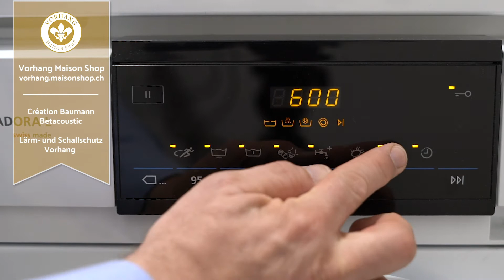Lärm und Schallschutz von Création Baumann, Betacoustic, der Akustikvorhang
Lärm und Schallschutz mit Betacoustic von Création Baumann. Der Akustikvorhang ist voluminös und besteht aus 100% Trevira CS. Ein halbtransparenter Tagesvorhang der schwer entflammbar ist. Betacoustic besticht durch seine technischen Werten von einem Schallabsorptionskoeffizienten von aw 0.65. Die ästhetik wird aber auch nicht ausser acht gelassen. Die Oberfläche hat eine Interessante Textur mit einem angenehmen Griff. Sie können den Akustikvorhang bei 30°C im Schonwaschgang waschen. Der Vorhang fällt in seine vorgegebenen Falten. In der modernen Architektur wird grossen Wert auf glatte Oberflächen wie Glas und Beton gelegt. Der Lärm- und Schallschutz kann mit diesem Einrichtungstoff bewerkstelligt werden. Lassen Sie Wavevorhänge oder auch traditionell konfektionierte Vorhänge nähen so wird der Lärm und Schallschutz gewährleistet.
Für Lärm- und Schallschutz Vorhänge zu konfigurieren, folgen Sie dem